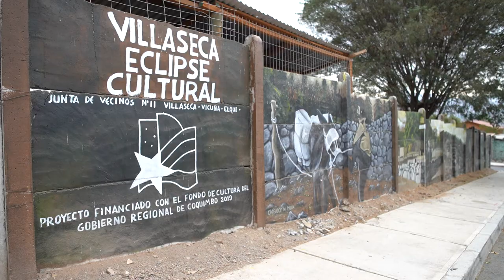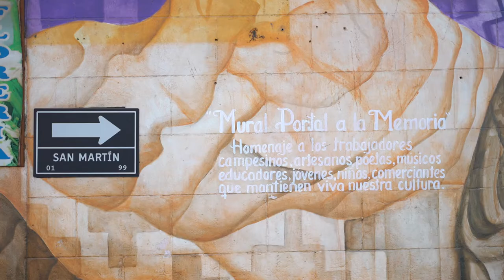Exposición Artística - Brigada Muralista Queltehue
EnlaceCultural | Los amigos de la Brigada Muralista Queltehue nos llevan en un recorrido por algunas de las obras que han realizado en distintos puntos de nuestra comuna de Vicuña desde que se conformaron en el año 2015. Agrupación de artistas visuales elquinos que plasman la historia, las culturas y la identidad de nuestro territorio a través del muralismo.